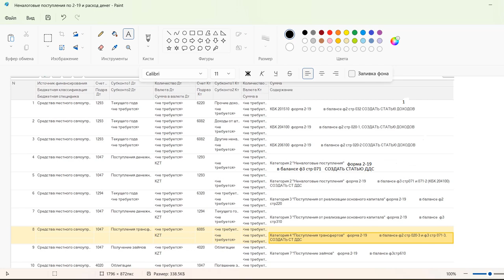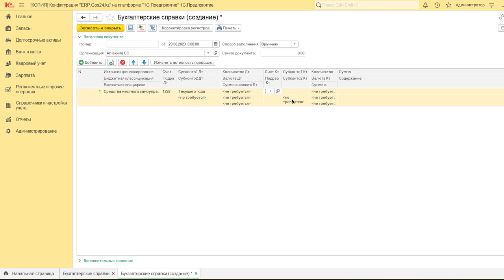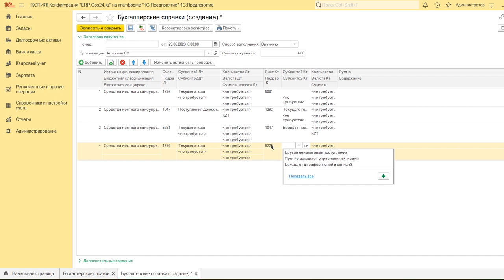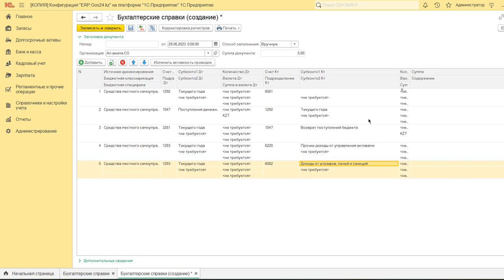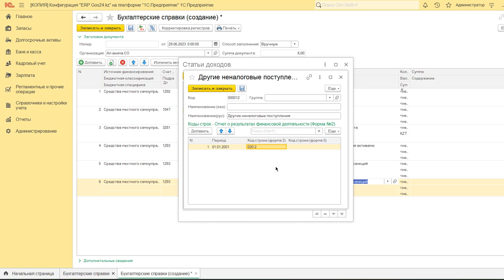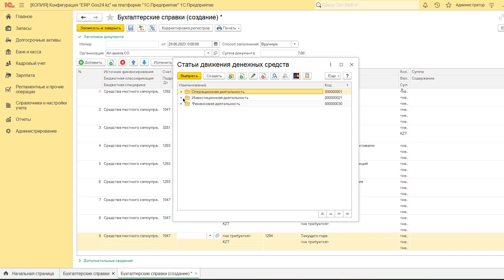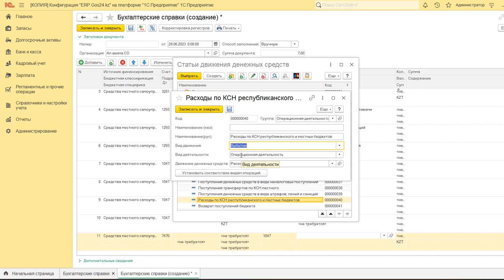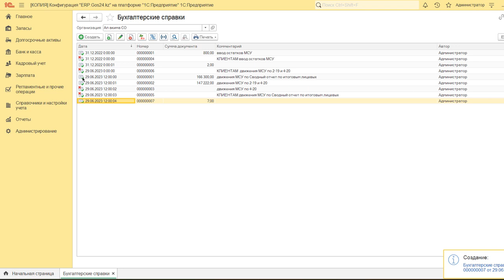Операции КСН местного содержания.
Видео длинное, но для большей информативности.